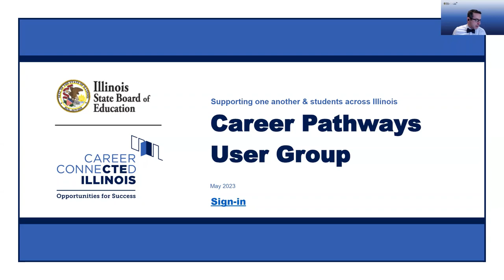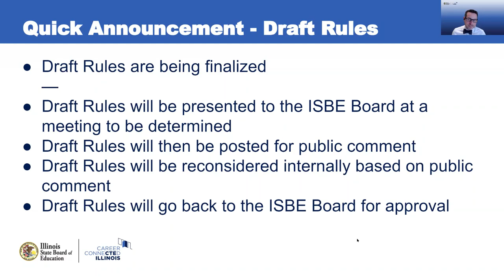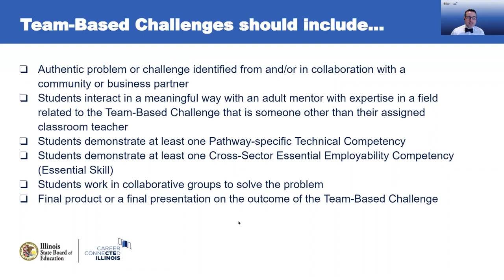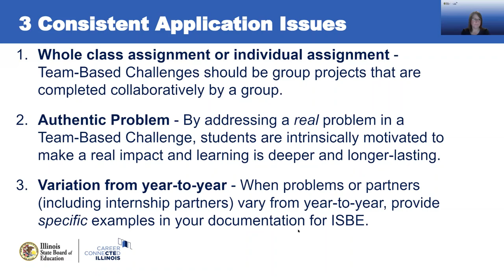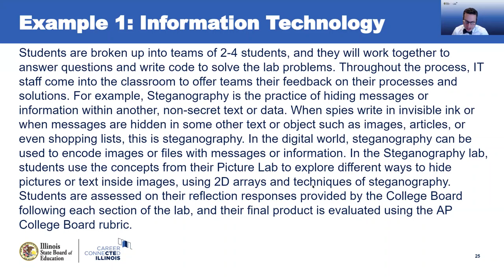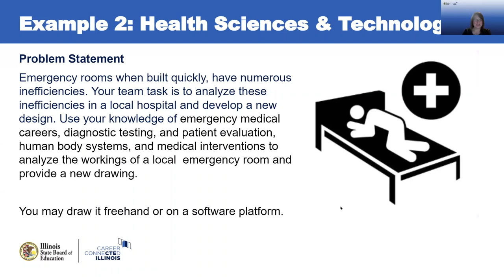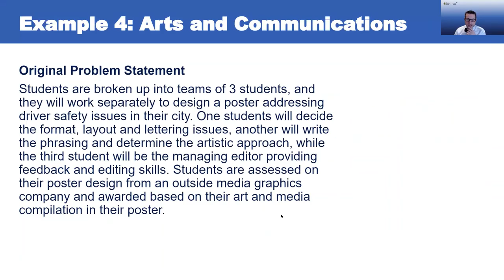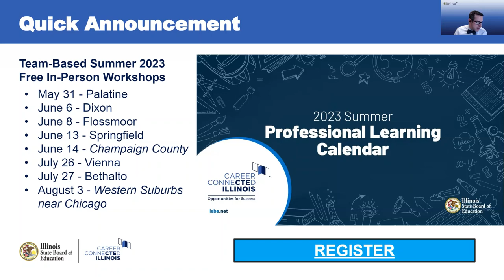ISBE Career Pathways User Group - May 2023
The May 2023 meeting of the Illinois State Board of Education Career Pathways User Group.